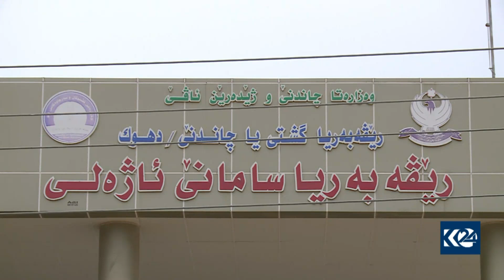دوو پڕۆژەی بەرهەمهێنانی هێلکە لە دهۆک کراوەتەوە